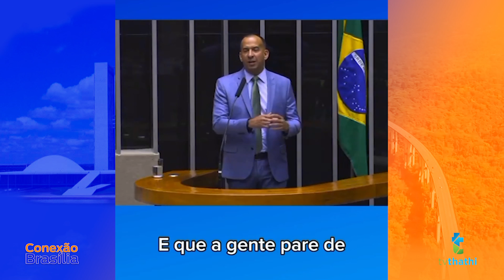CONEXÃO BRASÍLIA - 17/08/2023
O programa Conexão Brasília vai mostrar os bastidores dos
trabalhos executados e o dia a dia dos deputados no exercício
da função. Além de aproximar o espectador desse serviço
publico ainda pouco divulgado.
O programa vai ao ar de  segunda à sexta nos intervalos do
Litoral Urgente e Thathi Cidade.